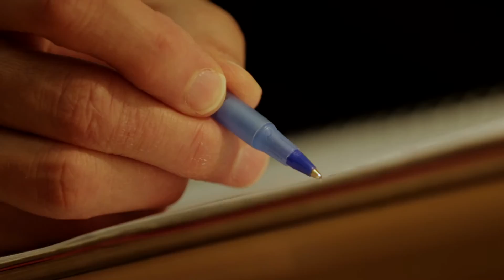King School Celebrates 150 Years